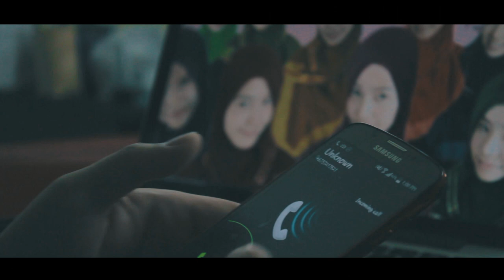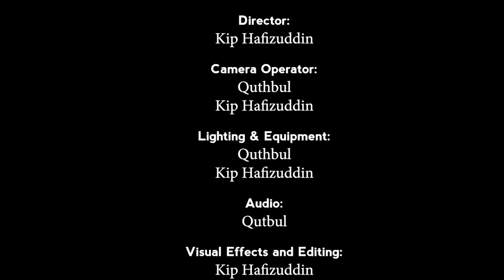KDrama Parody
Yo, before you watch this video please do read the description first.

This is our video assignment for UBD Korean Level 1. We're suppose to use only basic Korean phrases. To be honest, we are bad in Korean but yes the purpose of this video is to have fun. Brace yourself for some cringy scene (Damn, i laughed all the way during filming. hahaha) Anyway, this was a good experience for me. I've always wanted to edit a video similar to Kdrama style and i apologized if my editing is that bad as well.

Apologize in advanced, the video assignment should be done with me and my partner. Hence, no woman.. but it's okay (Keepin' it halal they said. haha)

So yeah, ENJOY WATCHING TWO ADULT BEARDED MAN AWKWARDLY ACTING IN THIS VIDEO! xD

(In case you want me to edit your Korean drama :p)

Thanks as well to those involve as a crew and to our senior, thank you for helping us.